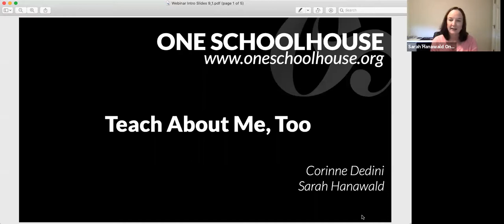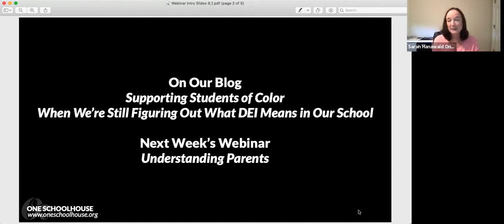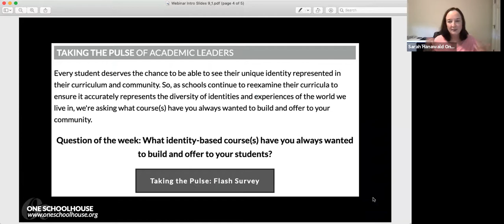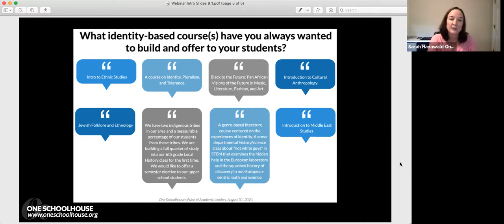Academic Leaders Webinar: Teach About Me, Too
At One Schoolhouse, one of the ways we're committed to ensuring that students can access a course of study that is inclusive and equitable of their unique experience, and as part of our mission to partner with schools, was creating identity-honoring spaces for BIPOC/LGBTQ+ students. Watch our September 1 webinar to hear One Schoolhouse's Sarah Hanawald and Corinne Dedini discuss how Academic Leaders can better understand the "why" of identity work for teachers and students.

Blog Post: "Supporting Students of Color When We're Still Figuring Out What DEI Means in Our School"

Check out this webinar on Using the Data we Have

The Innovation Library, full of blogs, webinars, and other resources offered by One Schoolhouse, has all the information you need to thrive as an academic leader.